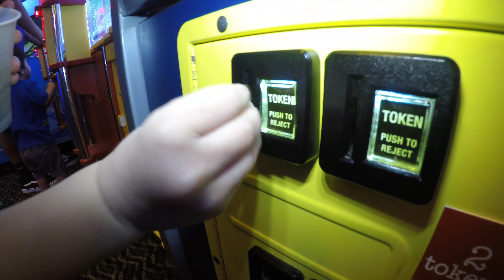Peter Piper Pizza 03/01/2019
Alanah having fun at Peter Piper Pizza Harlingen